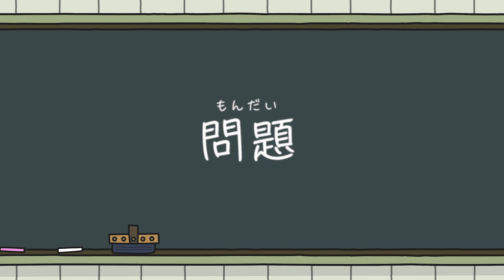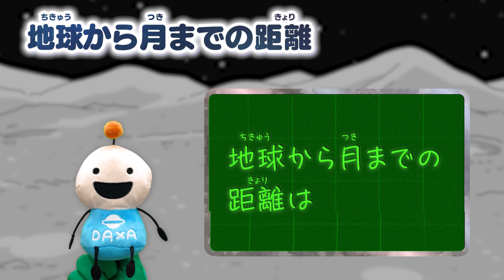【宇宙なんちゃらこてつくん】ぬいぐるみ劇場#2「月までの道のり」～月までの距離はどのくらい？～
宇宙なんちゃらこてつくんのぬいぐるみたちが活躍する動画の第2弾だよ♪ちょっぴり宇宙のことも詳しくなれちゃうかもね。

・宇宙なんちゃらこてつくんのグッズは、一部イオンシネマで展開中のこてつくん公式なんちゃらSHOPへ！

・宇宙なんちゃらこてつくんのぬいぐるみはタカラトミーモールへ！

【公式】TVアニメ『宇宙なんちゃら こてつくん』PV第4弾　NHK Eテレにて毎週木曜午後6：40～放送！

【こてつくん】こてつくん、成層圏へ！ 宇宙グミプロジェクト：ミッション報告動画